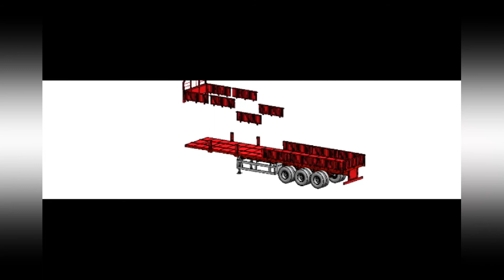How To Install Side Wall Semi Trailers.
This video shows you how a side wall semi trailer is assembled.
Qingdao Genron International Trade Co., Ltd Main Business is Exporting all kinds of trailers, trailer parts and Man-hand Welding Machinery, Automatic Welding machinery, Trailer Production Line Etc. We have our own factory which produce trailers for more than 15 years, we can help you exporting other machinery and trucks.
China as a global manufacturing center, Genron want to be your first service center in china. Genron composed by and efficient, experienced and reliable team, has low costs, competitively priced services and reliability reputation. We have ability to reduce risk and facilitate procurement in the mirror trade business averment through our comprehensive system and reliable factories.
The strong advantage of Genron company with other trading company is we have our own professional technical design team.If you uncertain your products or your own design,we can go to visit you ,help you checking and analysis your market  and gave you special and right design according to your country situation. As our more than 11 years overseas visited record and exporting business experience focus on the trailer and truck filed ,we can gave you the right product in very short way.
Our After Sales Service is To build Genron Maintenance department in every place where Genron products arrived(we are looking for local cooperate partner also).We are focusing on that Genron products can  got repair within 24 hours in everywhere of the world.We did it in china market ,We are doing step by step out of china market .
We have flexible cooperate items.Firstly, you can be  Genron Sales Agent:We have our own brand and logo,we have more than five very steady producer partners of each product which we supply to you from China,after you to be Genron agent in your country you will have very steady supplier of China,no need worried one factory will close down.Or you can choose Genron As your China Purchasing Agent.Your can buy from the China factory directly,we can be your exporting agent in China.
Don't waste your time! Don't waste more money!
Cooperate with professionals! Spent your Money on valued things!
Let us to be your business partner is the shortest way to got your goods!